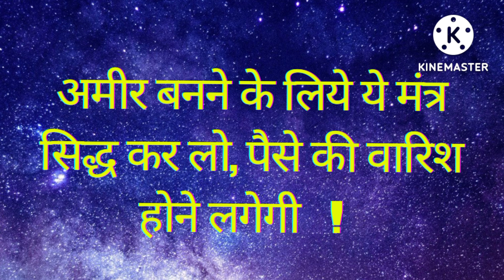अमीर बनने का जादुई मंत्र!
very powerful way to attract monet health success in your life